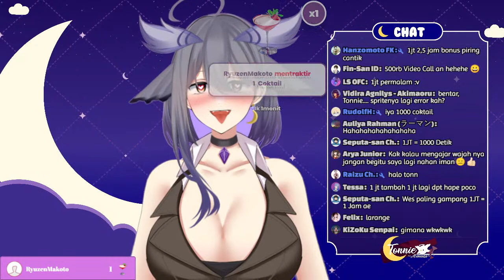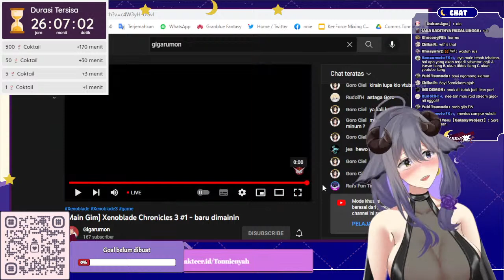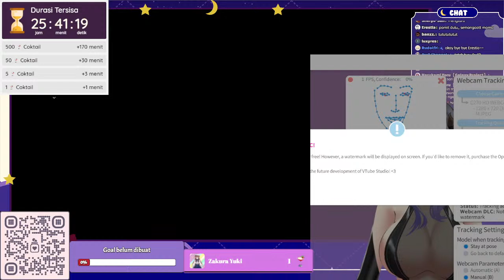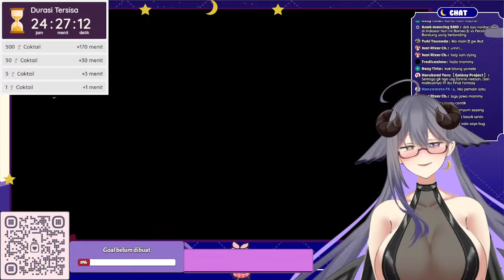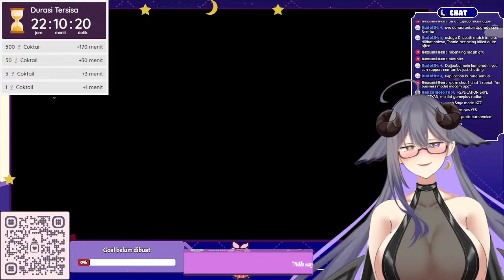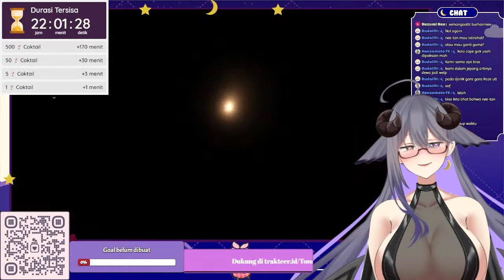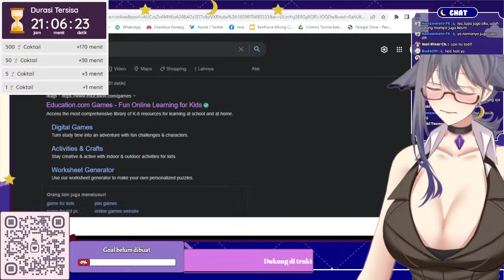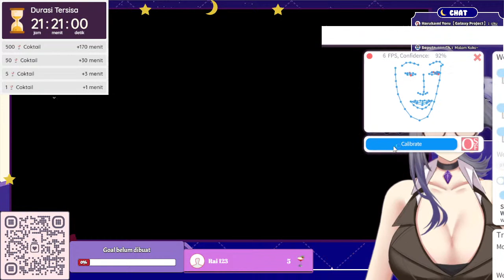[DONATHON DADAKAN] disuruh viewer anji- || [VTUBER INDONESIA] Tonnie Arinanta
miss me?

Peraturan selama Streaming! [ID]
•Stream bisa saja berbau 18+ dikarenakan streamer sendiri agak agak stress.
•Tetaplah Bersikap Baik sesama penonton ataupun ke Streamer.
•Tiada Ujaran Kebencian, Sara, Rasis. (Kecuali Streamer yang mulai)
•Tidak dibolehkan membicarakan vtuber lain (Terkecuali Streamer Sendiri yang memulai)
•Sebenarnya Tidak ada Rules Spesifik, enjoy the stream

Rules [EN]
• Streams can talk bout 18+ because the streamers themselves are a bit stressed.
• Stay good to your fellow viewers or to the streamer.
• No Hate Speech, Sara, Racist. (Unless the Streamer starts)
• Not allowed to talk about other vtubers (Unless the Streamer started it)
• Actually there are no specific rules, enjoy the stream

[Hastag]
TonMabur (Live)
TonnieNan (General)
Tongakakz (Meme)
Kontonnie (NSFW)
Tonart (Art)
SobatMalam (Fan Name)

Terimakasih untuk semua 'Sobat Malam' yang Sudah mengsupport Tonnie selama ini! Tanpa Kalian, Tonnie Tidak bisa apa apa sampai detik ini!

Terimakasih!